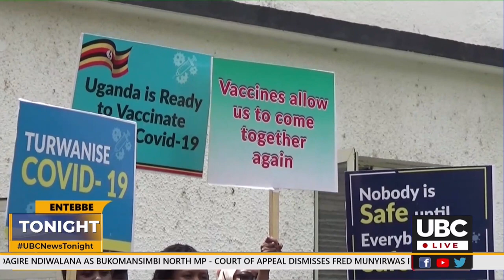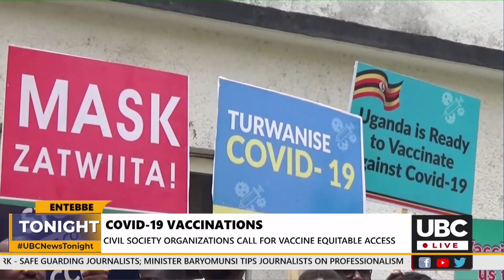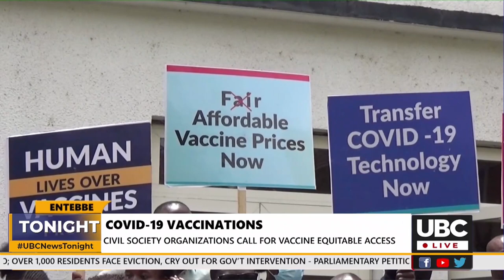HEPS, CSOs Call for Covid Vccines Equity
Over 30 Civil Society Organizations join efforts to advocate for Covid vaccines equity.